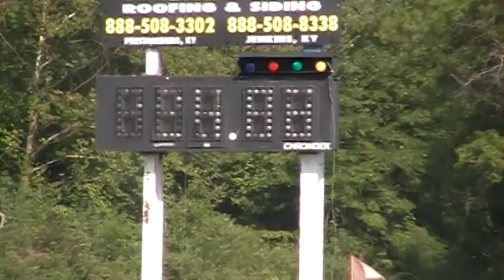Wicked Performance LT1 Camaro 11.17 vs. Deano LQ4 Turbo Trans Am 11.46